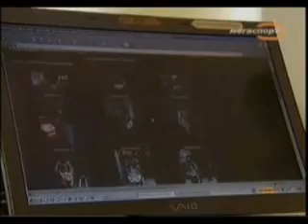Добри Добрев. Неспортивная жизнь. Часть 2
Добри Добрев. Неспортивная жизнь на канале МЕГАСПОРТ